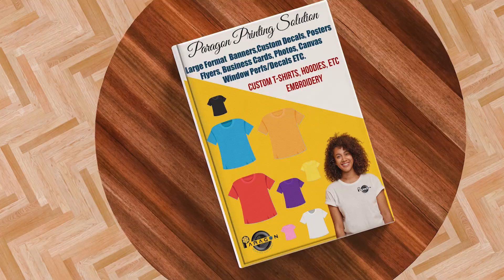EPISODE 6 ( O.K.C Entertainment with Lenz Wite)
Lenz Wite is a Oklahoma Based Cameroonian Artist, one of the cofounders of former Black Good Muziq. He has been recording and performing for at least half a decade. Follow him on social media @lenzwite